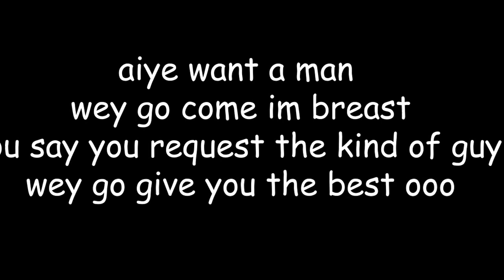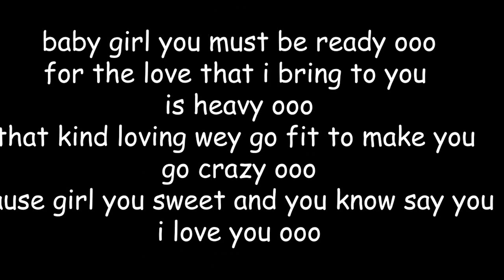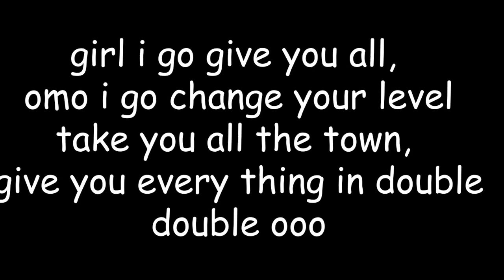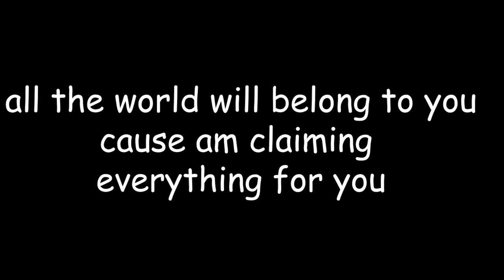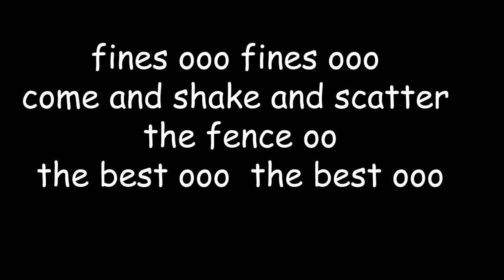Dr Sid - The Best (Video Lyrics Official)